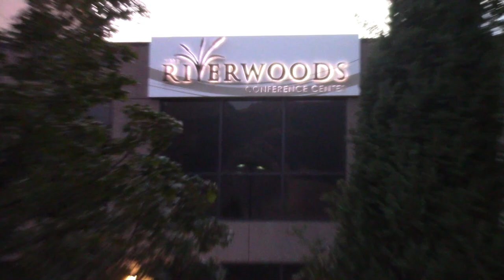We Emcee Holmes' High School Reunion!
We had to pleasure of entertaining the class of 2002 at their high school reunion a few weeks ago. We are not sure if we will ever be invited back again, but thanks for having us!  Booking available for party's, funerals, baptisms, birthdays, or any situation you want to turn awkward!